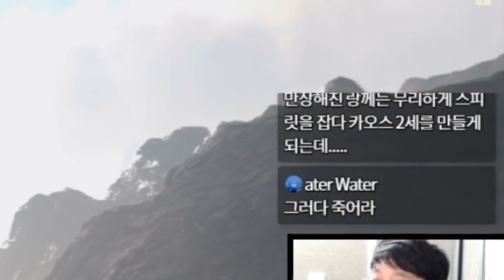데미지 실화냐? 역대급이다 [ 아크 프라이멀 피어 26화 ]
- 출처